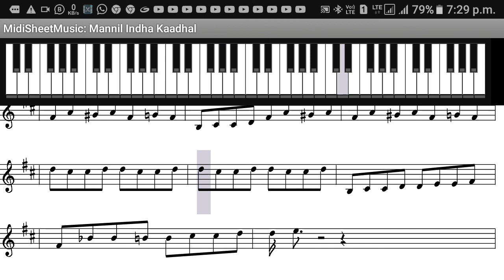MANNIL INTHA KADHAL ENTHAN - KEYBOARD TUTORIAL - ILAYARAJA - S.P. BALASUBRAHMANYAM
For Mid File And Western Music Note In National Contact :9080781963